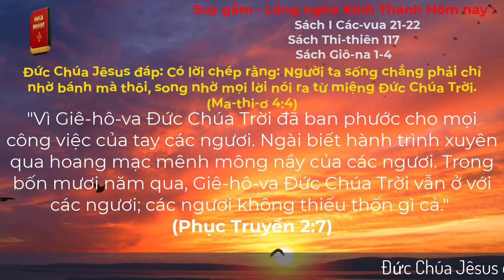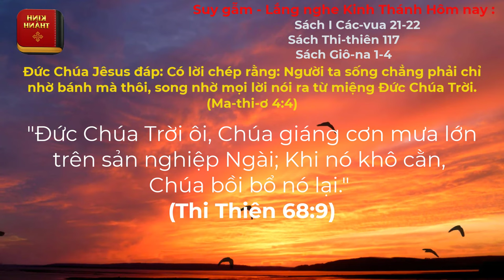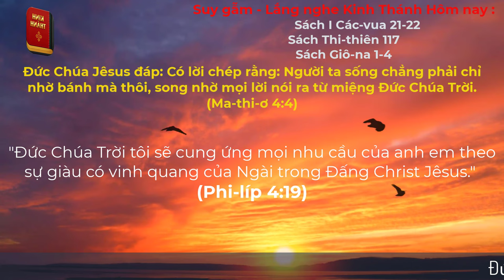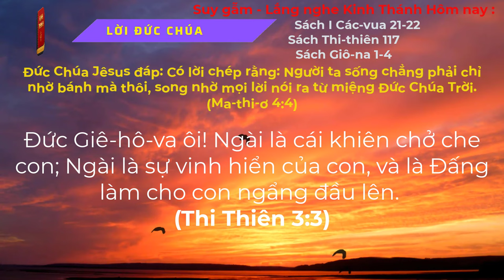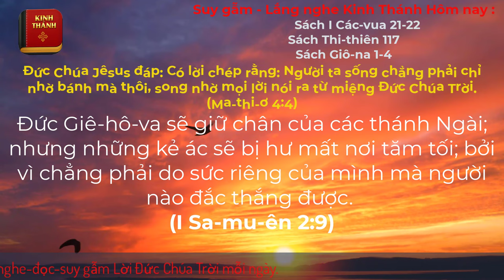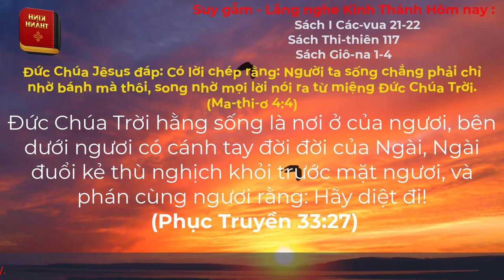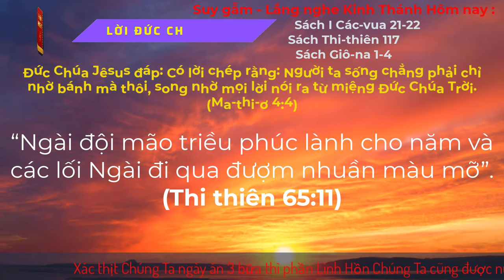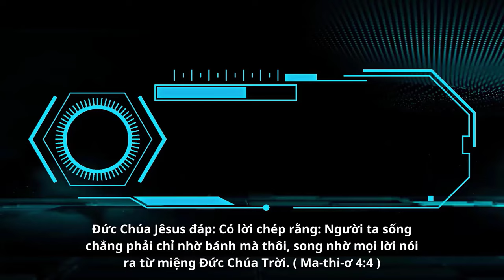Oneway Radio | Tĩnh Nguyện Hằng Ngày 04/12/2023 | Dưỡng Linh cơ Đốc